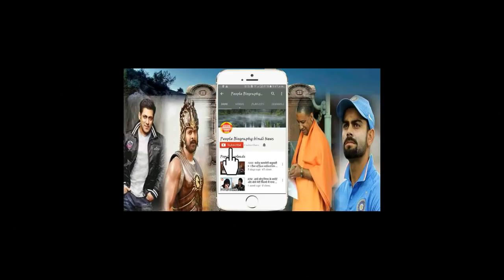सलमान को सरेआम चैलेंज दिया प्रभास ने। Tiger JInda hai Vs Saho Pbh News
सलमान को सरेआम चैलेंज दिया प्रभास ने। Tiger JInda hai Vs Saho Pbh NewsSalman khan Bigg boss all updates are chennal salman khan news all bollywood newsBollywood News Hollywood News All type news hindi and English
sapna news
prabhash news
Deepika paducone
salman khan
bollywood news
Bollywood
Hollywood
Bhojpuri
Telgu news
Sunny deol
Hema malini
parineeti chopra
priyanka chopra
priyanka chopra Hollywood
Box office
ajay devgun
All movie box office
box office
box office collection
Old news
dharminder
amitabh bachchan